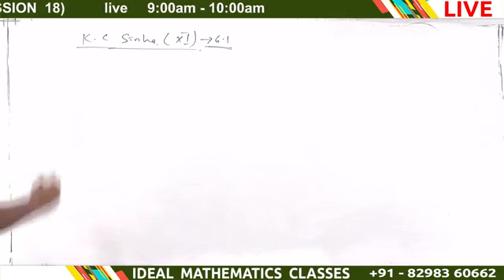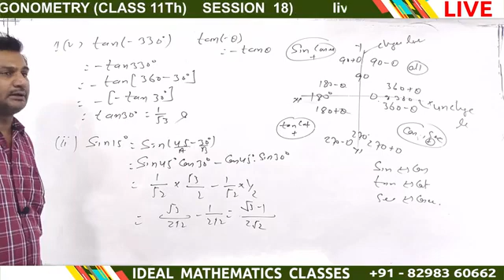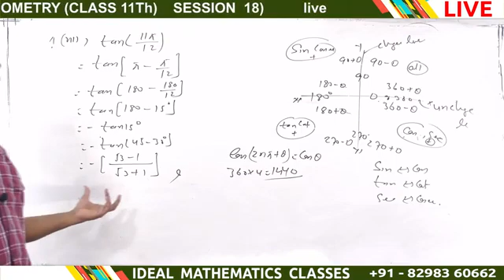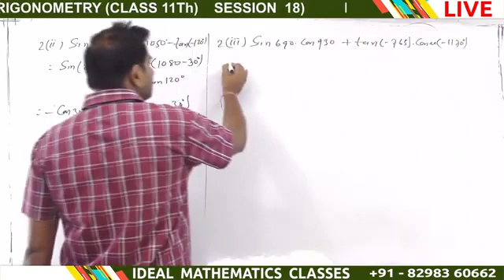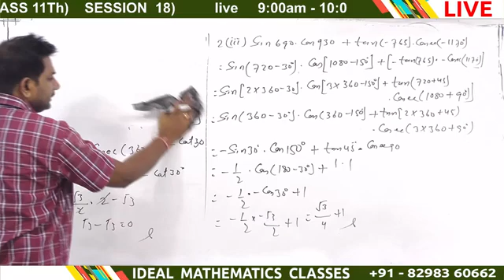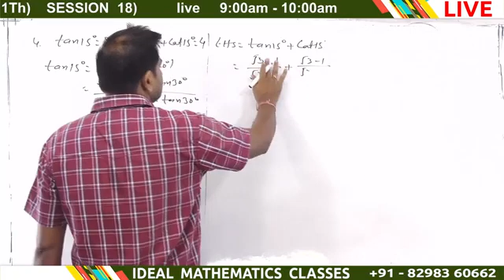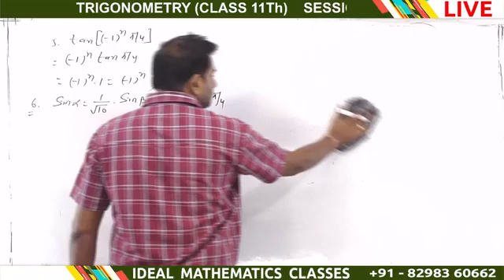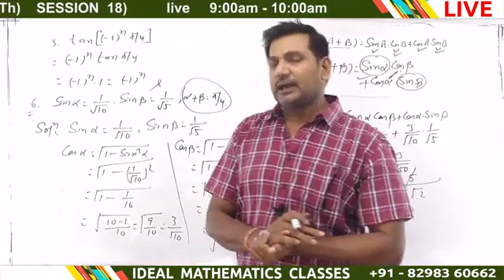TRIGONOMETRY (CLASS 11Th) SESSION 18